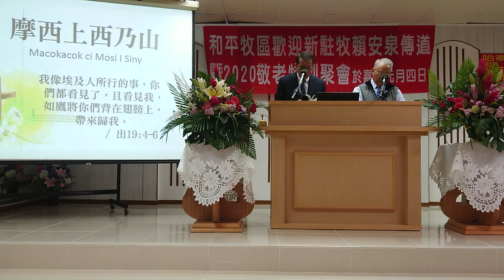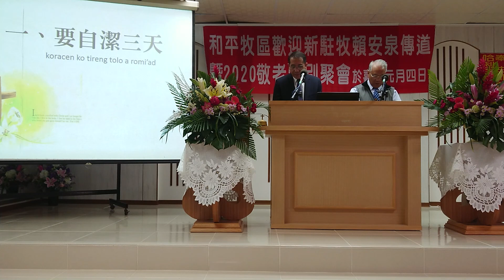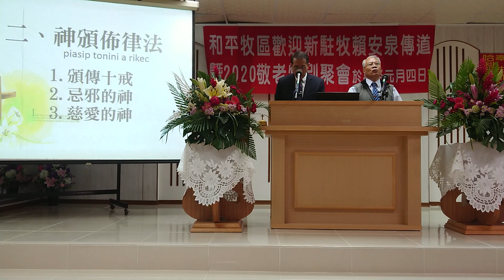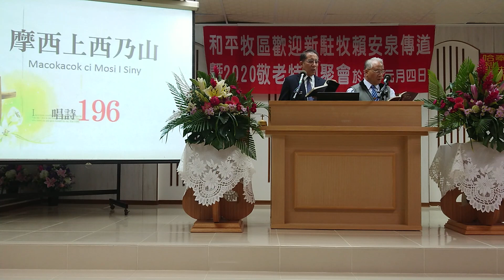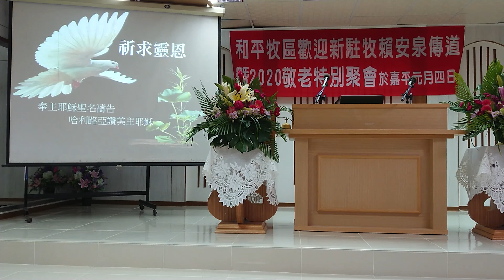摩西上西乃山~賴安泉傳道講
賴安泉傳道於和平牧區2020第一集靈糧~談 摩西上西乃山